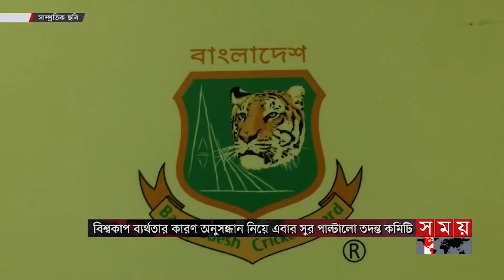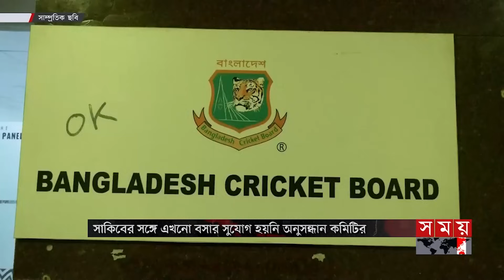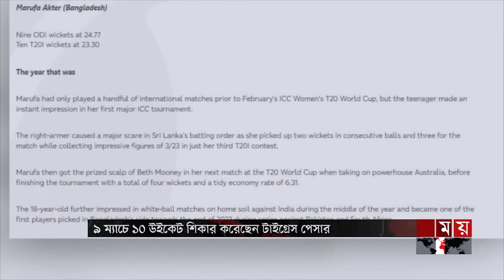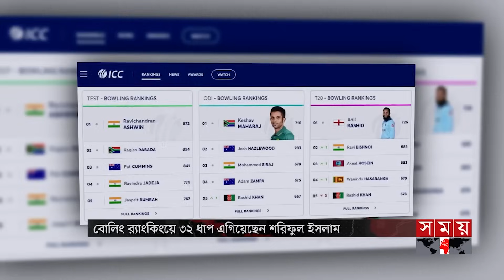বিপিএলের চট্টগ্রাম চ্যালেঞ্জার্সে খেলতে পারে কুইন্টন ডি কক | Quinton de Kock |Chattogram Challengers